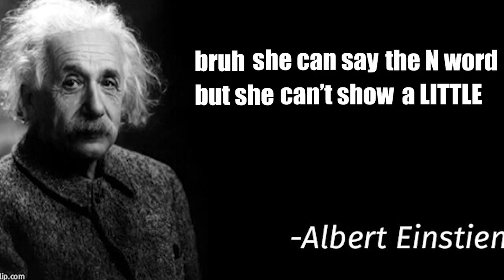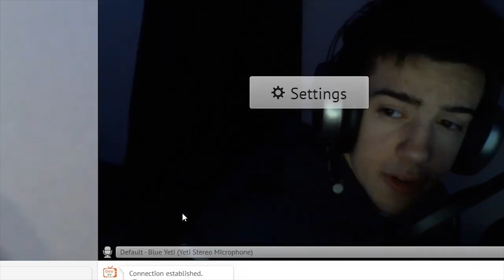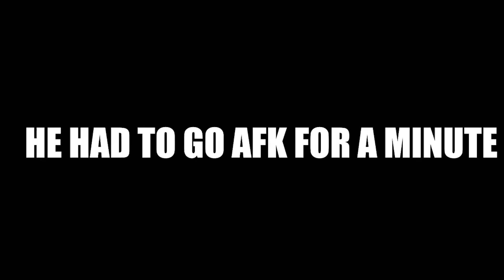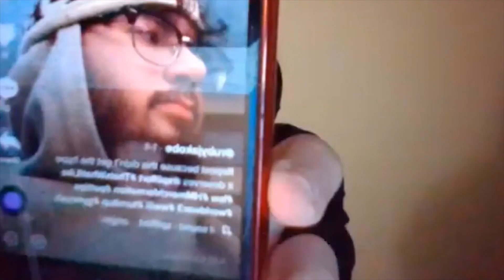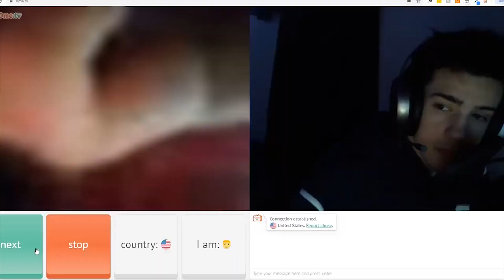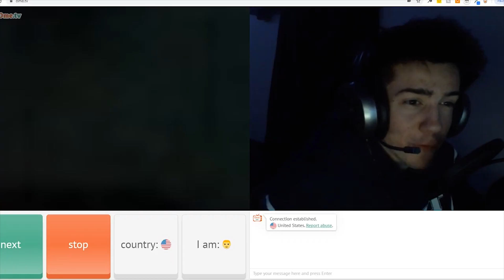OMEGLE WITH THE BOYS